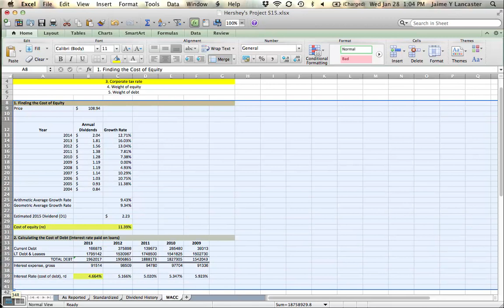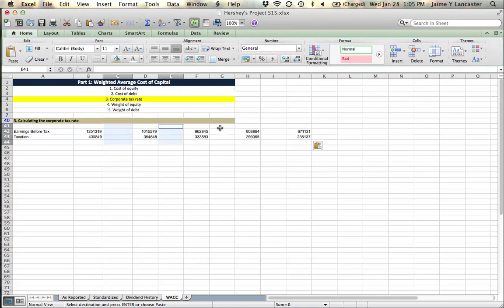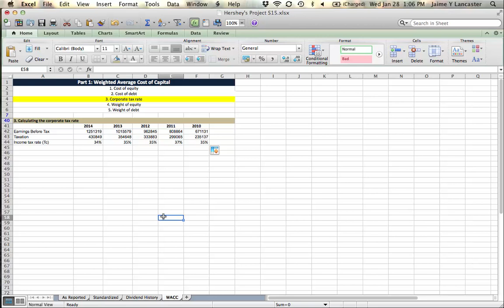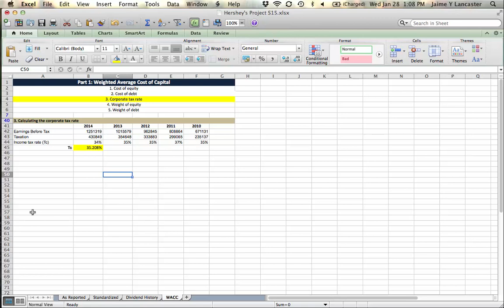Project S15 - Calculating the corporate tax rate